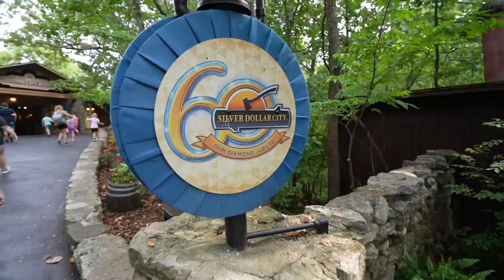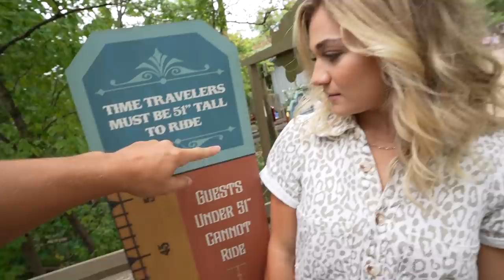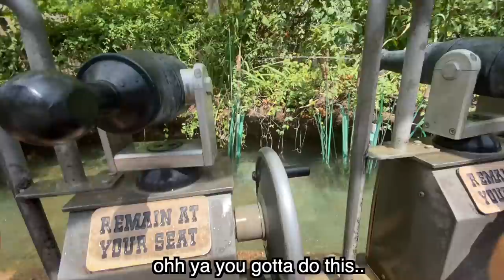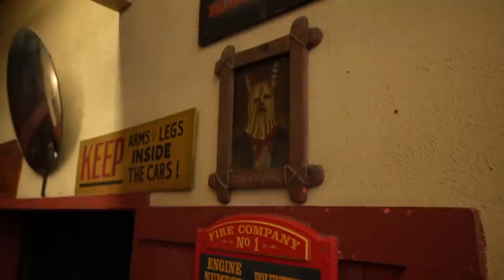Abby got super scared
It was actually terrifying...